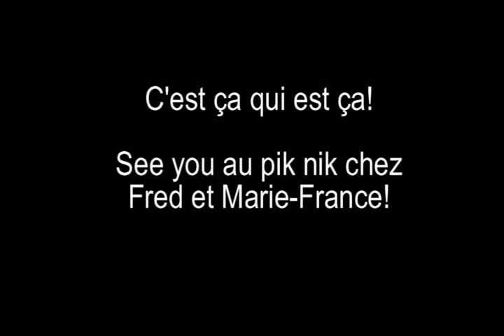Bouffe, bowling & booze: les 3 B de la fête chez les Rouleau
Fête des Rouleau du 1er mai 2009 à l'Ange-Gardien